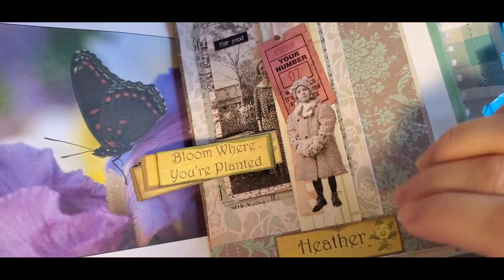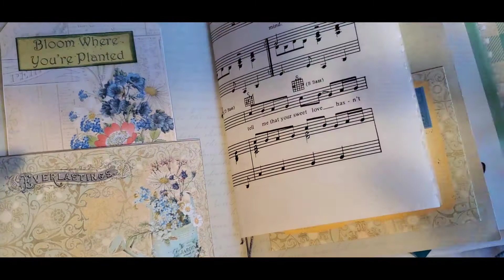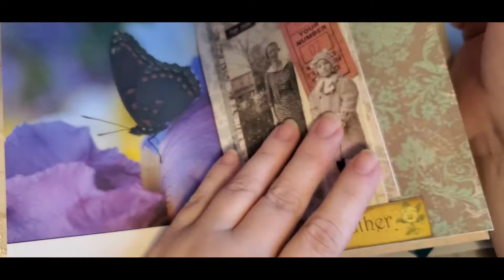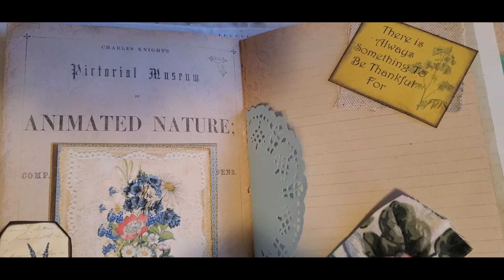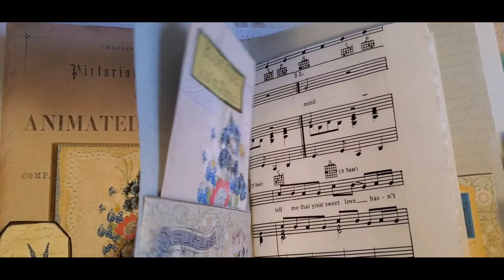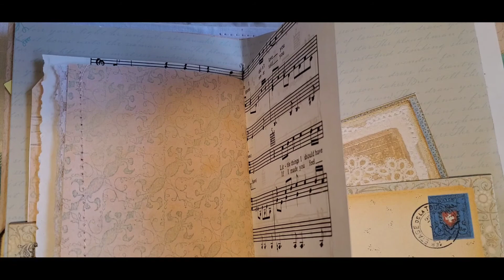Veda day 30. just a little chat,while working on my journal . created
Welcome to Pamela's Creations. Veda day 30. just a little chat,while working on my journal . created by @Creating with Jovi .

must be 18 years of age and older.
must leave a comment in the video, that I mentioned.
the giveaway starts April 30th 2022 and end May  4 2022.

Amazon Wishlist

Fun mail
Gregory SD
57533